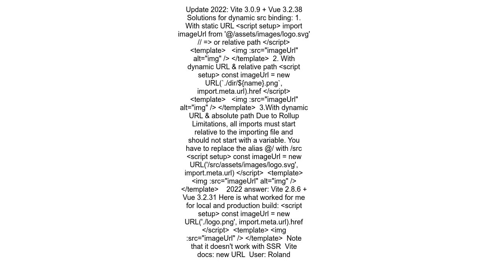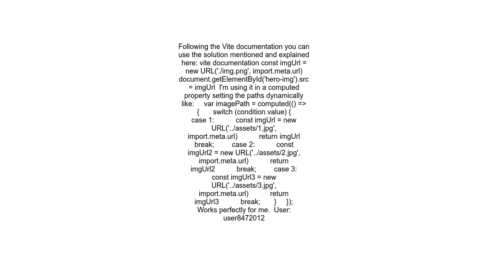Vue 3 Vite dynamic image src